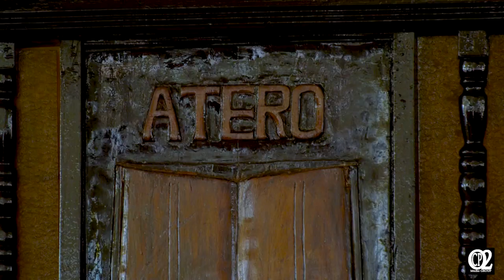CHIKU & TAKO Wedding Highlights (Malawian Wedding)